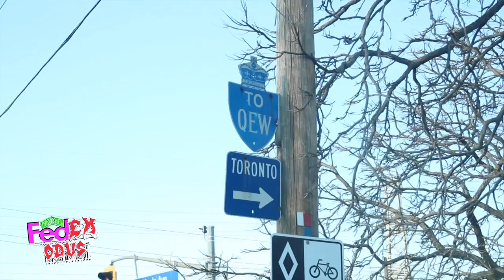Thrashed FedEXODUS Vol. 5: OmiCHRONIC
I'm crushing your head! I'm crushing your head!

@ChrissThrash delivers the new H*NG YOUR LOCAL PRIEST t-shirts to Thrashed fans across Southern Ontario.

Featuring super diegetic "Antiseed" from  @ExodusAttack, Classic @Retrontario vibes, and our submission for the new @thekidsinthehallkith

& you might just end up on  @THRASHEDTV